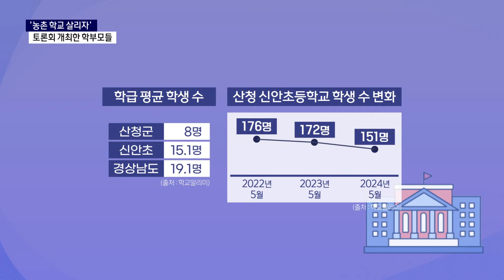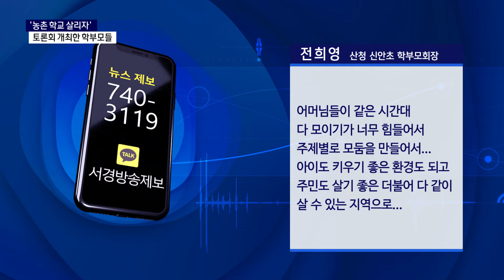'농촌 학교 살리자' 토론회 개최한 학부모들